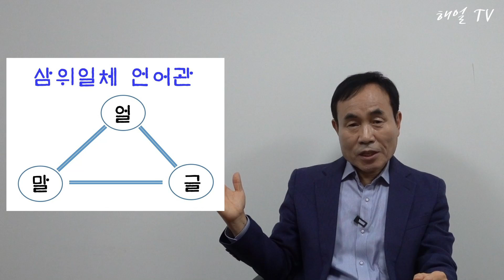〔한글날 특집〕한글학자 최현배가 공무원 사표를 낸 이유는, feat. 이승만대통령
한글날이 있는 10월을 맞이해 일제 강점기, 광복 후 미군정, 이승만정부, 박정희정부에서 평생 한글을 목숨처럼 지키고 키운 국어학자 외솔 최현배의 삶과 업적을 살핍니다.
(만렙 책읽기48, 100회 영상)

참고자료
우리 말글을 목숨처럼 지킨 최현배, 이계형, 2019년 12월 16일, 한국독립운동사연구소, 역사공간

이미지 자료 출처
1. 공병우 타자기: 국립한글박물관
2. 김두봉: 양산신문
3. 말모이 원고: 중앙일보
4. 소나무: 블랙야크
4. 외래어표기법통일안: 한국민족문화대백과사전
5. 우리말본: 한국민족문화대백과사전
6. 조선어표준말 모음: 옛날물건
7. 주시경: 한겨레
8. 최현배: 나무위키
9. 최현배 수감: 한글연대
10. 한글갈: 옛날물건
11. 한글맞춤법통일안: 오마이뉴스
12. 한글모으기 자료: Prezi
13. 한글이 목숨 휘호: 동아일보
14. 한글학회 큰사전: 국가기록원